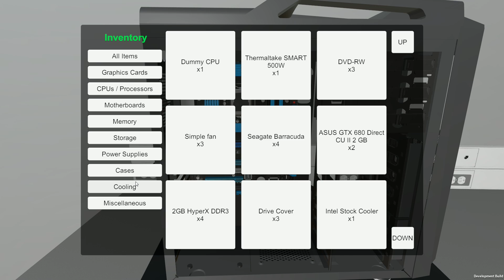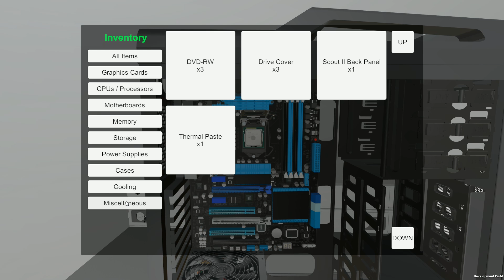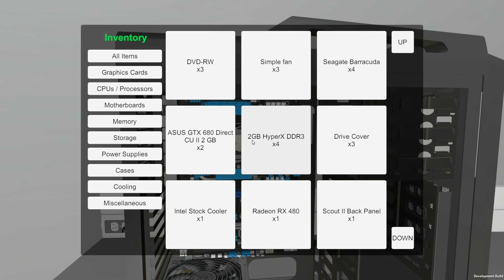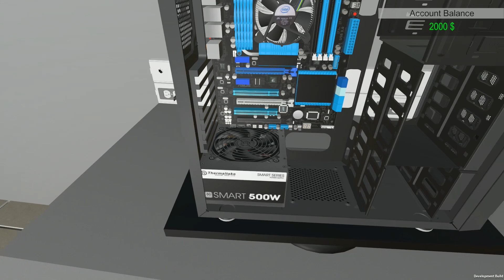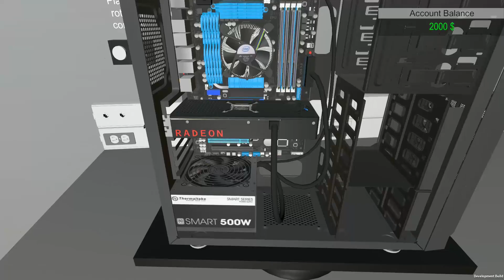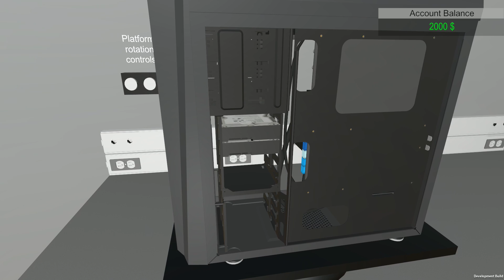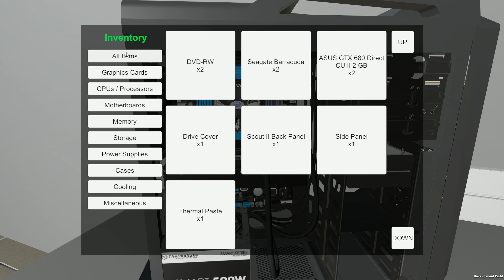PC Building Simulator - Компьютер мечты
Прохождение игры PC Building Simulator на ПК (на русском языке).